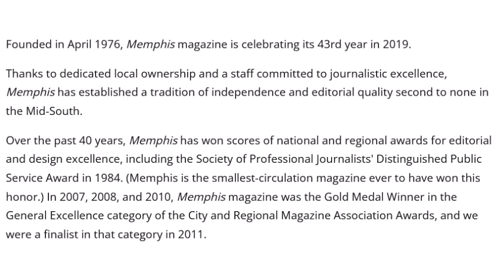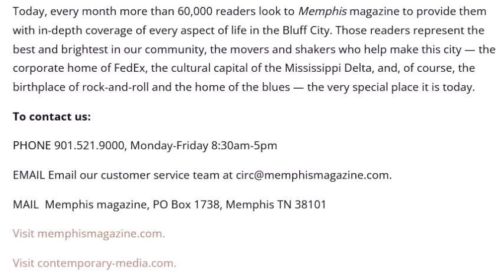Memphis Magazine About Us Founded In April 1976 Memphis the City Magazine Audio Version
00:00 Memphis Magazine About Us
00:15 Thanks to dedicated ownership and a staff commited to journalistic excellence--
01:06 Today, every month more tha 60,000 readers look to Memphis magazine---
02:20 Why not join the thousands of Memphis subscribes who enjoy each new magazine---